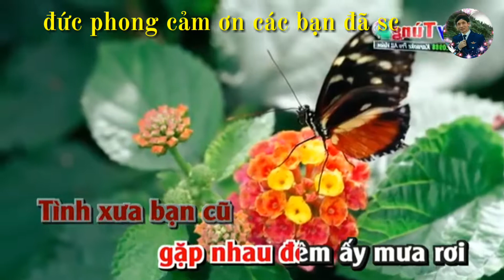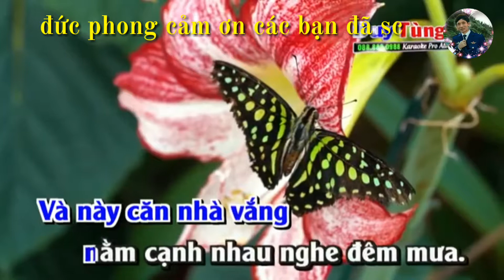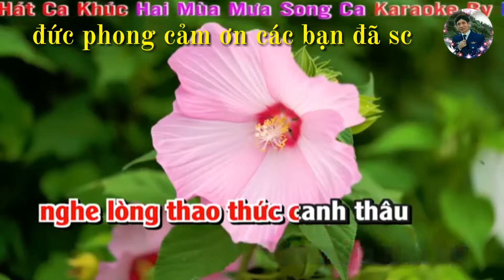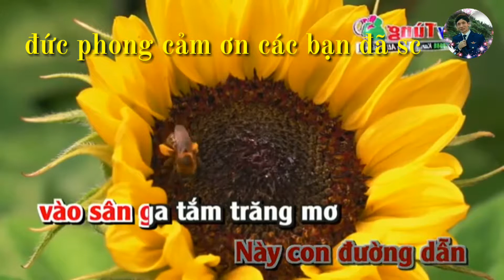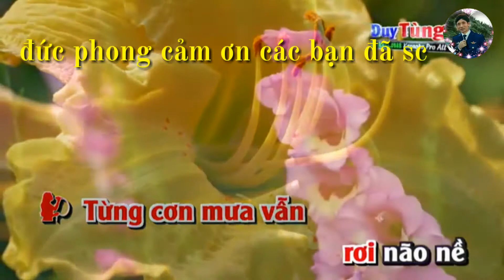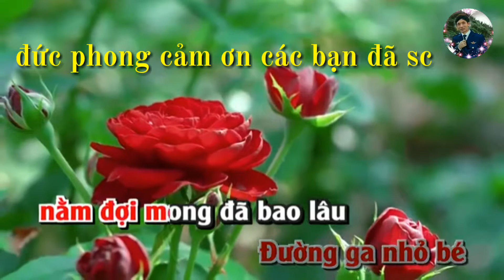Hai mùa mưa, thiếu đào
Cảm ơn các bạn đã sc